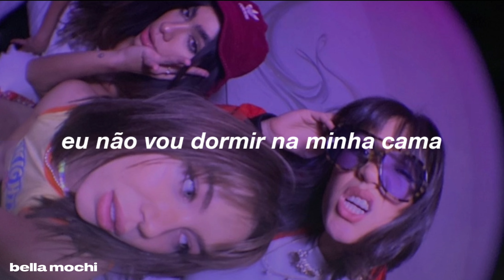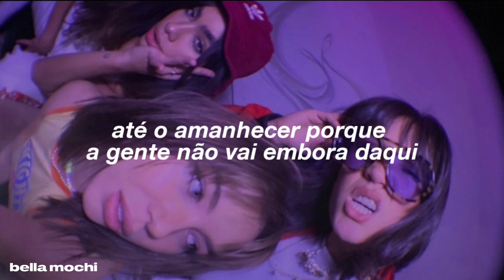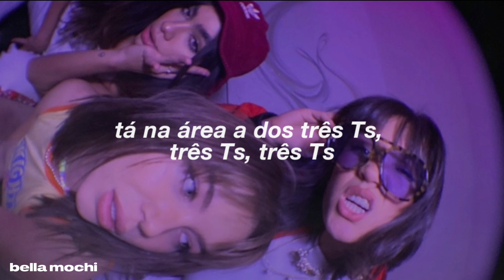tini - la triple t (tradução/legendado)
Letra:

Con mis gata' salimo' de rosa
No llegamo' antes de las doce
Yo sé bien que parecemo' mala'
Pero en el fondo tú me conoce'
Que en mi cama no voy a dormir
Un viaje a Europa antes de salir
Donde sea la vamo' a seguir
Esta noche es pa' beber
Pa' salir y no volver
Hoy no llego a mi casa
La montamo' en la plaza (Baby)
Sírvame un traguito más
Uno pa' mí y otro pa'
El que a veces se olvida
Que solo hay una vida
Aquí llegó la triple T: TINI, TINI, TINI
No estamo' en la playa, pero en bikini
Que ya no tomo agua, solo Martini
Que ya no quiero amor, me puse la mini
Para salir de fiesta (Ay)
Bailando reggaetón en cámara lenta (Ay)
Le metemo' cumbia, la que revienta (Ay)
Pónmela lenta, pónmela lenta
Pará
Pa' que toda' mi' babies le metan hasta abajo
Que los envidiosos se vayan pa'l carajo
Métele cadera, mueve to' lo que trajo
Hasta que amanezca, que de aquí no nos vamo' (No, no, no)
Pa' que mis ladies le metan como saben
Pa'lante y pa'trás, que no le' importa que graben
Bailan pegadito' porque casi no caben
Que no le bajen, dice
La montamo' en la plaza (Ah-ah-ah)
Sírvame un traguito más (Más)
Uno pa' mí y otro pa' (Baby)
Que solo hay una vida (No, no, no)
Ya no se enamora, ella sabe
Que guarda su cora bajo llave
Esta noche no termina
De Miami pa' Argentina
Que no se enamora, ella sabe
Guarda su cora (Ay), ya lo tiene bajo llave
Terminamo' en la piscina
En Miami o Argentina
Pa' salir y no volver (Eh)
Hoy no llego a mi casa (No, no, no)
La montamo' en la plaza
Sírvame un traguito más (Eh-eh)
El que a veces se olvida (Olvida)
Que solo hay una vida (Una vida)
Aquí llegó la triple T, triple T, triple T
Llegó la triple T, triple T, triple T
Ey
TINI, TINI, TINI
Mwuah (¿No?)